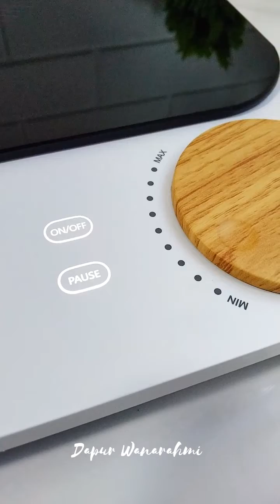Punya pisang kematengan dibikin ini aja dijamin enak dan nagih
Assalamualaikum kali ini aku bikin olahan pisang menggunakan MITO  Induction Cooker IN100
by @mito.id
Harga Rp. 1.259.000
Garansi resmi MITO 1 tahun

Kompor Induksi pertama dengan desain super tipis, dilengkapi dengan knop putar yang estetik.
Cukup putar knop langsung bisa memasak.
Memasak jadi lebih aman karena tidak menggunakan api dan panas yang dihasilkan lebih cepat daripada kompor gas konvensional.

Tersedia warna Pink & Putih modern.

Keunggulan:
✅Ketebalan hanya 1.7cm
super tipis mudah disimpan dimana aja
✅Permukaan glass ceramic tidak mudah gores
✅Hemat energi
✅9 Pilihan level panas
✅Otomatis mendeteksi panci dengan overheat protection apabila panas berlebih akan mati otomatis
✅Panel Menu simpel, mudah digunakan

Spesifikasi:
✅Power: 1000W, 220V
✅Weight: 3KG
✅1.2M power cord with plug
✅Cooper Wire Coil
tembaga asli jaminan daya tahan pemakaian
✅Diameter panci minimum 16 cm
✅Beban maksimum 20KG
✅Permukaan diameter 28cm

Yuk samaan recommended banget 👍

Produk bisa didapat di e-commerce kesayangan kalian:
Tokopedia: MITO Electronic
Lazada: Mito